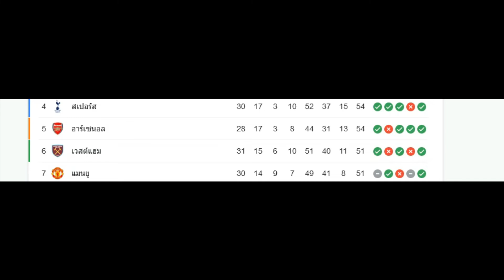แฟนแมนนยูต้องกุม เมื่อพี่โดหาย การลุ้นก็ยากมากๆๆเซ็งๆวะ#ขอบ่นเรื่องแมนยู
แฟนแมนนยูต้องกุม เมื่อพี่โดหาย การลุ้นก็ยากมากๆๆเซ็งๆวะ
โรนัลโดหายไปไหน เสวยสุข ที่นี้เอง คลิปนี้ทำเพื่อความเครียดลวนๆไม่มีเนื้อพสม